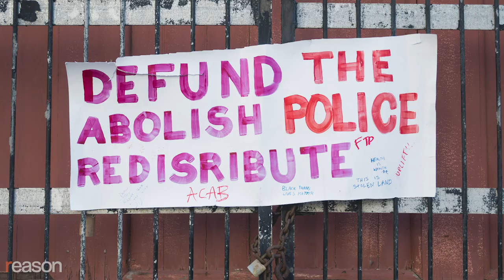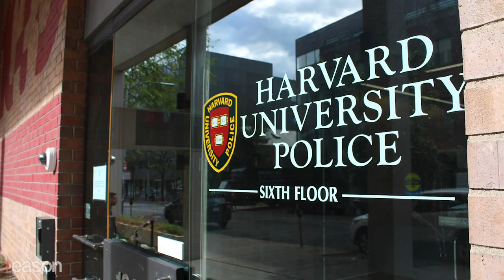Don't 'Abolish the Police.' Privatize Them.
"A lot of people think that law enforcement must be provided by a [government] monopoly," says economist Edward Stringham. But "there are plenty of private examples of people working to create order and safety in society."

Instead of "abolish the police" or "defund the police," how about "privatize the police"?

In a June NPR interview, Rep. Joaquin Castro (D–N.Y.) said that "policing is not a marketplace. You can't choose another police force to take care of you to watch over your neighborhood."

In fact, private policing and protection is more common than most people realize, and it's a proven way of making law enforcement more accountable to the communities they're paid to protect.

Economist Edward Stringham, who is president of the American Institute of Economic Research and the author of Private Governance: Creating Order in Economic and Social Life, says that "in history and even in modern times, there are plenty of private examples of people working to create order and safety in society." He points to fully deputized private police departments like those of Harvard, MIT, and Massachusetts General Hospital. Stringham also cites the history of San Francisco during the gold rush, which relied heavily on private policing. The San Francisco Patrol Special Police, for example, were founded in 1847 and are still in operation today.

Another example is the for-profit protection service Detroit Threat Management Centers, which has been operating in the Motor City since 1995. Dale Brown, the company's founder, says that while government police focus on prosecution, his focus is solely on protection.

"We don't police people. We protect them. Police are law enforcement officers," Brown told Reason, "so essentially their task is based on negative metrics, meaning rape, robbery, killing. And of course, most importantly, arresting people for drugs or violence that has already occurred, which is not protection."

Detroit Threat Management Centers provides bodyguards, works with homeowners' associations, and secures precious cargo delivery. But it also runs an educational academy in which graduates volunteer to provide free security to domestic violence victims and other vulnerable individuals who the Detroit city police don't protect.

Stringham points out that one of the main problems with the government's monopoly on policing is a lack of accountability. Brown and his employees, on the other hand, are private citizens who are not only accountable to their clients, they are legally responsible for all of their actions. Brown handles this with video surveillance of all his on-duty employees, extensive training, and an emphasis on nonviolent solutions to threats. And in their 25 years of operation, they've had no lawsuits and no injuries to any of their clients.

When comes to solving our problems with police, Edward Stringham says "we don't need to dream up some abstract ideals and think about how things might be….We can actually look at how private security [and] private policing already exist, draw from best practices and say, 'Look, we do have markets and we can rely more on markets and less on a coercive government monopoly.'"

Produced by John Osterhoudt.

Photo credit: Private Security on Bike, Lannis Waters/ZUMA Press/Newscom; Defund the Police Sign 1, Elvert Barnes/CC Flickr; Abolish Police Sign, Lorie Shaull/CC Flickr; Defund Redistribute, Jason Hargrove/CC Flickr; ACAB Sign, Elvert Barnes/CC Flickr; Sign on NYPD Car, Peter Burka/CC Flickr; Bernard Public Safety, Jason Lawrence/CC Flickr; Security Guard, John Loo/CC Flickr; Allied Barton, Matthew Hoelscher/CC Flickr; Duke Campus Police, Inventorchris/CC Flickr; Camo Uniforms, Chase Carter/CC Flickr